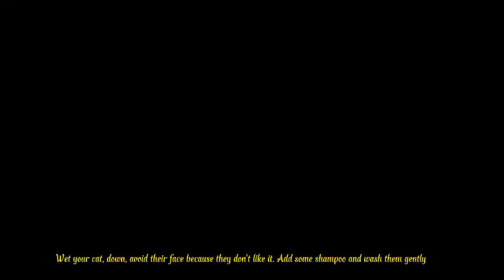How to Take Care of Your Pets and Plants by Aira Rodriguez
Earth and Life Science Performance Task - Quarter II
Objective: Appreciate life by taking good care of animals and plants.

Presented by:
AIRA MAE RODRIGUEZ
11-HUMSS 5